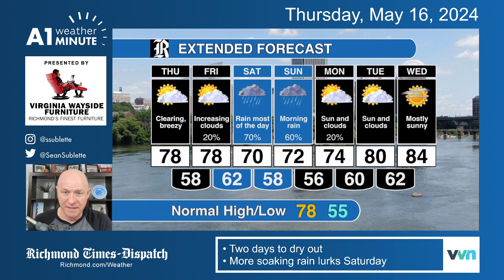Dry and breezy Thursday, but more rain in the RVA weekend forecast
Another inch of rain is likely between Saturday and Sunday this weekend